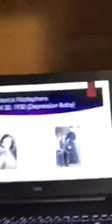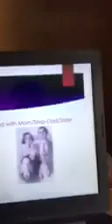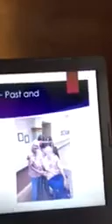Tribute to Paul’s 90th birthday.